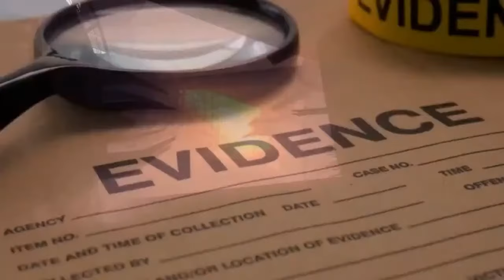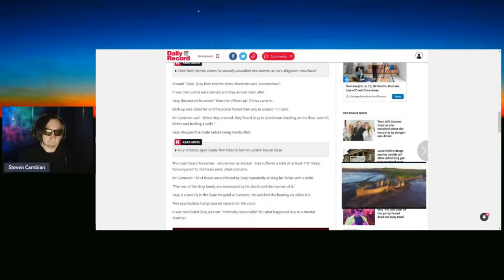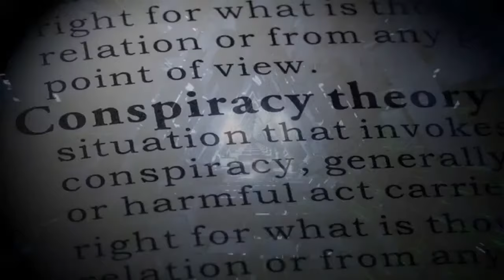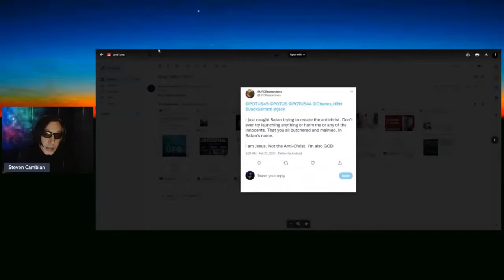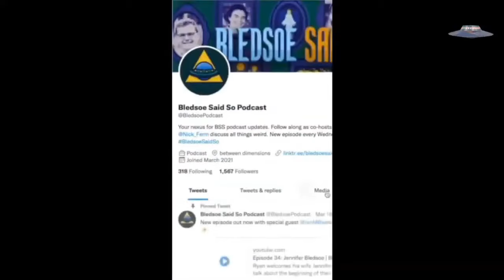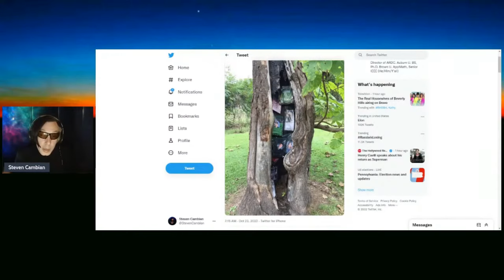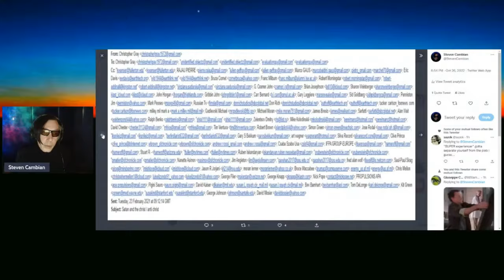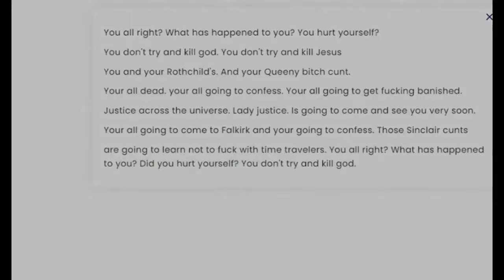Murder in UFOLAND, Pt1 : The Christopher Gray story.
Content created here by Spectral International, LLC.
Music videos by Simon Fly.

AMAZON STORE :

Any amount you wish. Please include your chatroom user id, and any message you would like me to read on air. We read every paypal message we are sent and thank every person who sends any paypal support. Listen to the audio podcast